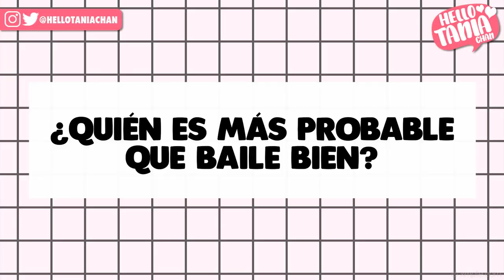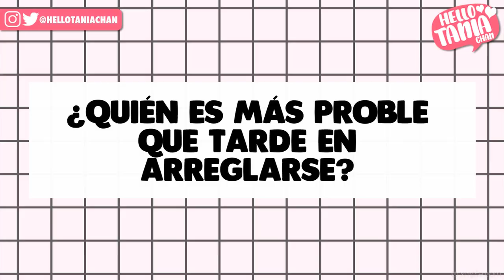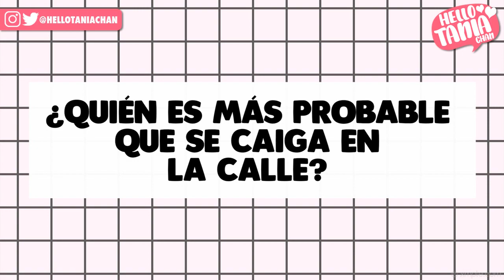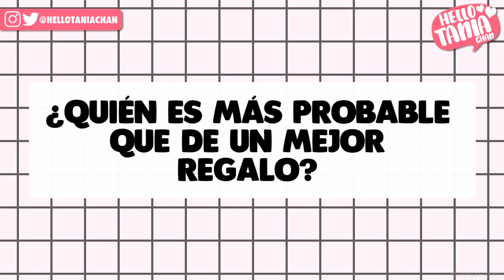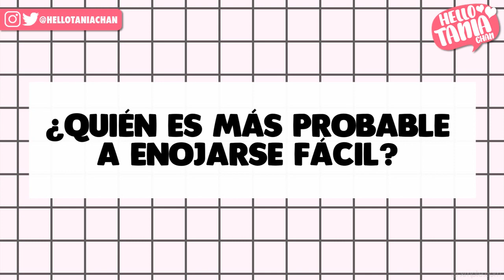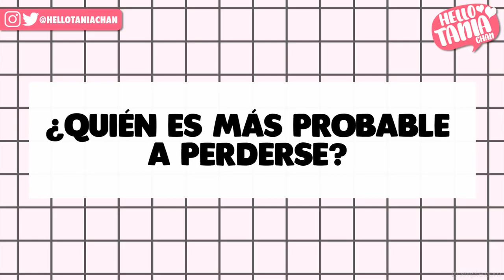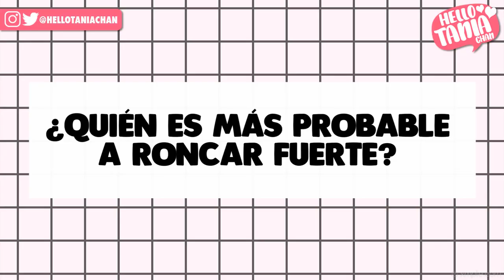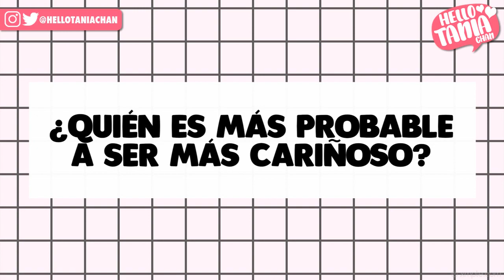TAG: QUIEN ES MÁS PROBABLE QUE... CON MI ESPOSO 😱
Hola doramaniacos,
Hoy les traigo el TAG de quien es más probable que con Hayato!
Tania ♥

♥ Mail:
Prensa, colaboraciones y negocios:

♥ Sobre mi:
¡Mexicana en Japón & Corea!
Me encanta la cultura asiática, soy fan de los dramas coreanos y amo todo lo kawaii.
En mi canal cuento mis experiencias como latina viviendo en Asia, hago tops de k-dramas y vlogs de mis viajes y aventuras junto a mi esposo japonés. ¡Espero que te gusten mis vídeos!